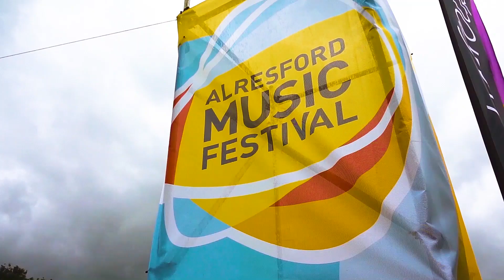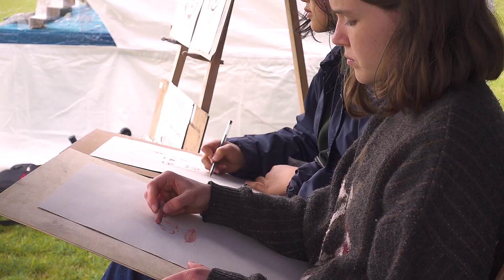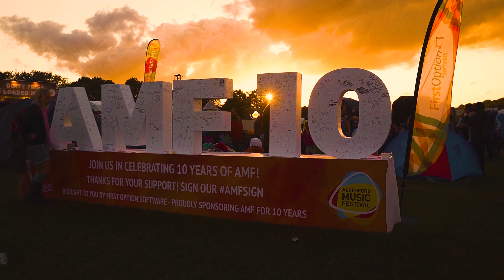2019 Alresford Music Festival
Highlights from Alresford Music Festival's 10th birthday festival. June 2019 was quite a day. With grateful thanks to:
and all our wonderful volunteers, sponsors and our fab AMF festies.